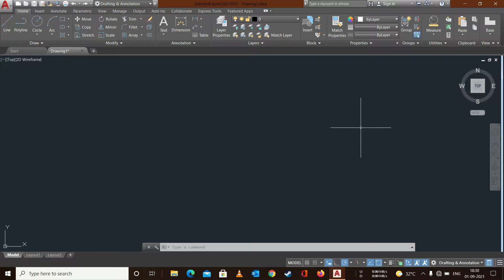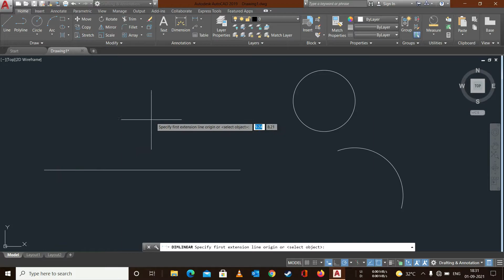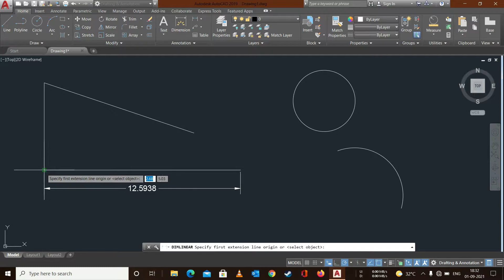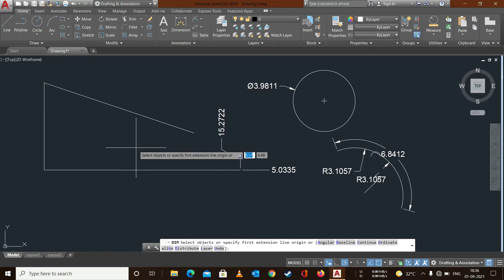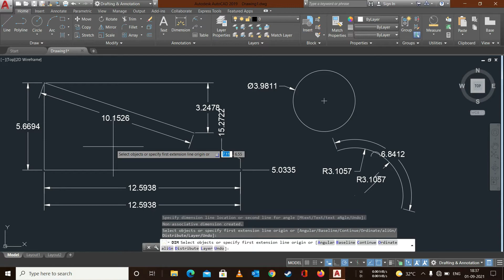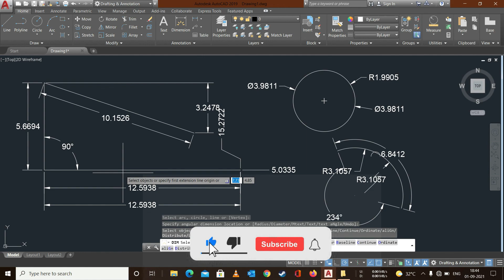AUTOCAD HINDI Module 1 Lecture 29 Measure & Annotate various dimensions with or without DIM command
In this lecture, you will learn about how to measure and annotate or mark the different dimensions in your AutoCAD drawing. Two procedures are explained in this video, one with DIM command and the other without DIM command. Check it out: